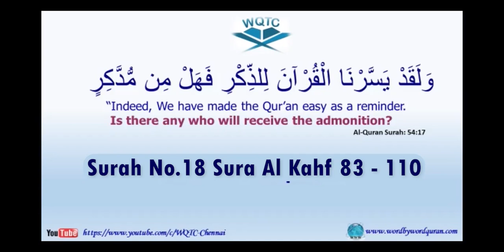Surah 018, Al Kahf, 83-110, Ustad Imran Sait, WQTC, 29_05_2023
Chapters:
00:00 Introduction
01:04 Surah No.018 Al Kahf Ayat No. 83-86 Ustad Imran Sait
01:04 Surah No.018 Al Kahf Ayat No. 84-86 Ustad Imran Sait
01:04 Surah No.018 Al Kahf Ayat No. 85-86 Ustad Imran Sait
01:04 Surah No.018 Al Kahf Ayat No. 86 Ustad Imran Sait
06:09 Surah No.018 Al Kahf Ayat No. 87-88 Ustad Imran Sait
06:09 Surah No.018 Al Kahf Ayat No. 88 Ustad Imran Sait
10:04 Surah No.018 Al Kahf Ayat No. 89-91 Ustad Imran Sait
10:04 Surah No.018 Al Kahf Ayat No. 90-91 Ustad Imran Sait
10:04 Surah No.018 Al Kahf Ayat No. 91 Ustad Imran Sait
11:18 Surah No.018 Al Kahf Ayat No. 92-94 Ustad Imran Sait
11:18 Surah No.018 Al Kahf Ayat No. 93-94 Ustad Imran Sait
11:18 Surah No.018 Al Kahf Ayat No. 94 Ustad Imran Sait
15:52 Surah No.018 Al Kahf Ayat No. 95-97 Ustad Imran Sait
15:52 Surah No.018 Al Kahf Ayat No. 96-97 Ustad Imran Sait
15:52 Surah No.018 Al Kahf Ayat No. 97 Ustad Imran Sait
19:50 Surah No.018 Al Kahf Ayat No. 98 Ustad Imran Sait
22:03 Surah No.018 Al Kahf Ayat No. 99-101 Ustad Imran Sait
22:03 Surah No.018 Al Kahf Ayat No. 100-101 Ustad Imran Sait
22:03 Surah No.018 Al Kahf Ayat No. 101 Ustad Imran Sait
25:54 Surah No.018 Al Kahf Ayat No. 102 Ustad Imran Sait
26:36 Surah No.018 Al Kahf Ayat No. 103-106 Ustad Imran Sait
26:36 Surah No.018 Al Kahf Ayat No. 104-106 Ustad Imran Sait
26:36 Surah No.018 Al Kahf Ayat No. 105-106 Ustad Imran Sait
26:36 Surah No.018 Al Kahf Ayat No. 106 Ustad Imran Sait
32:25 Surah No.018 Al Kahf Ayat No. 107-108 Ustad Imran Sait
32:25 Surah No.018 Al Kahf Ayat No. 108 Ustad Imran Sait
33:42 Surah No.018 Al Kahf Ayat No. 109 Ustad Imran Sait
36:12 Surah No.018 Al Kahf Ayat No. 110 Ustad Imran Sait